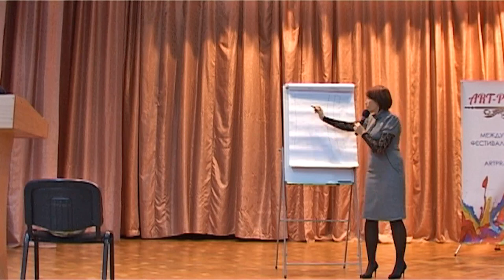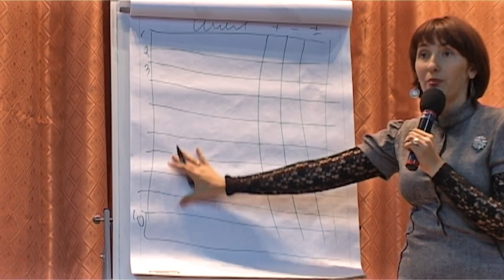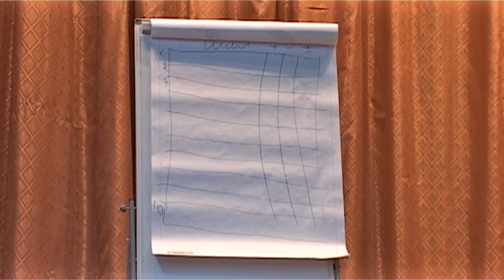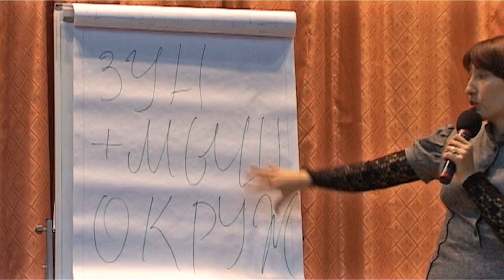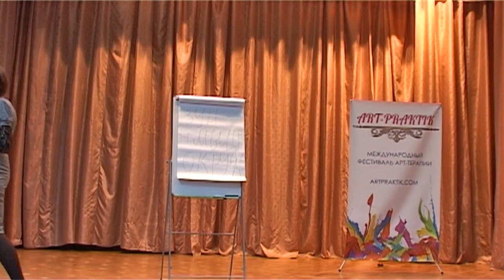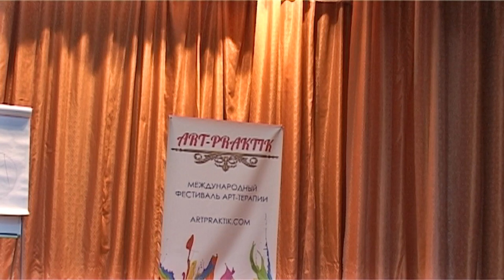Самооценка и самосаботаж. Елена Тарарина. Фестиваль АРТ-PRAKTIK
🎁 Получить доступ к закрытым материалам за 1 доллар в месяц

Оставляйте комментарии!

⇓ ⇓ ⇓ ⇓ ⇓ ⇓Для Вас - Наши Ресурсы:⇓ ⇓ ⇓ ⇓ ⇓ ⇓